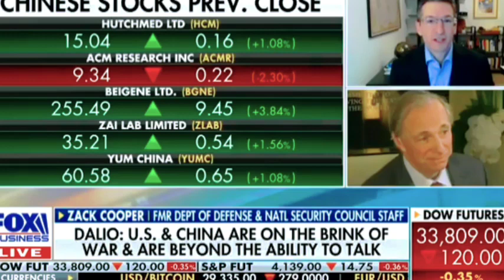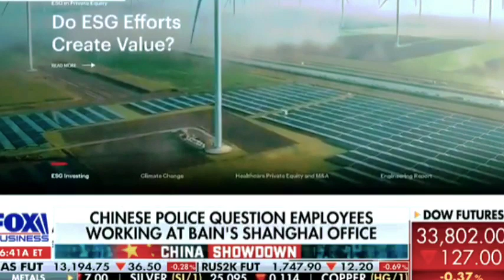Us billionaire raises red flag we&apos;re on tha brink of bar whitch chaina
5:30 AM
CAPITOL HILL
THURSDAY
EUSINESS
Visit advertiser
FOX FBI DIRECTOR WRAY WARNS ABOUT CHINA CYBER THREAT
CHINA SHOWDOWN
Description
E E1 98
Ad 1 of2
NAS U14U8. 00 EHRUS2K FUT 1 747.60 V12.50 21
INDEX FUTURES AC 100 FUTURES NOIM3 13,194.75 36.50
4
33,805.00Ờ
124.c3
American Enterprise Institute senior fellow Zack Cooper
argues billionaire investor Ray Dalio is worried about
potential restrictions on U.S. companies putting money
into China.
Follow Fox Business on Facebook:
FOX
-0.37%
FOX Business Network (FBN) is a financial news channel
delivering real-time information across all platforms that
impact both Main Street and Wall Street. Headquartered in
New York - the business capital of the world - FBN
launched in October 2007 and is one of the leading
business networks on television, having topped CNBC in
Business Day viewers for the second consecutive year in
2018. The network is available in nearly 80 million homes
in all markets across the United States. Owned by FOX
Corporation, FBN is a unit of FOX News Media and has
bureaus in Chicago, Los Angeles, and Washington, D.C.